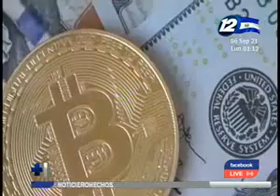Explican parte de lo que contempla la nueva Ley Bitcoin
Esto por parte del Asesor Jurídico de la Presidencia, Javier Argueta

Recordemos que a partir de mañana se autoriza el curso legal de esta criptomoneda en todo el territorio nacional.